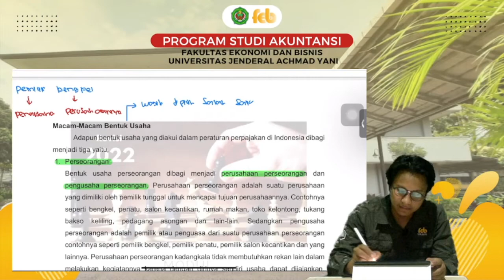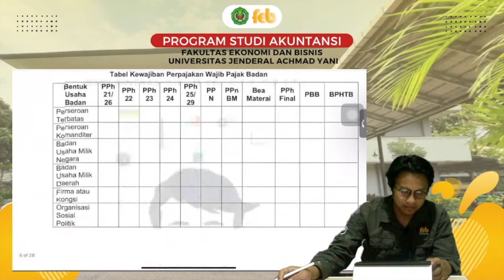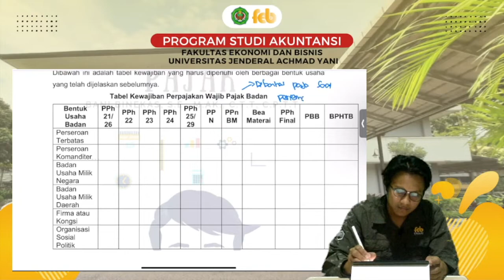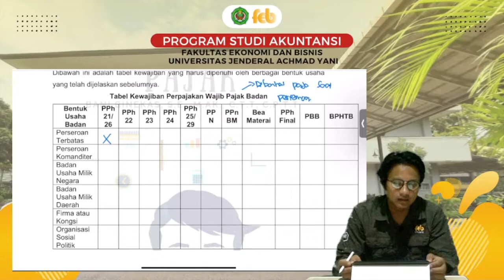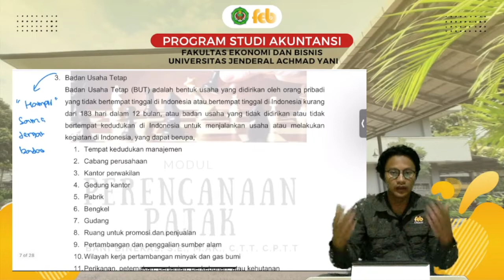9# Macam-macam Bentuk Usaha Bagian 2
BAB 2 PEMILIHAN BENTUK USAHA

1. Pendahuluan
2. Macam-macam Bentuk Usaha
3. Pemilihan Bentuk Usaha
4. Lain-lain